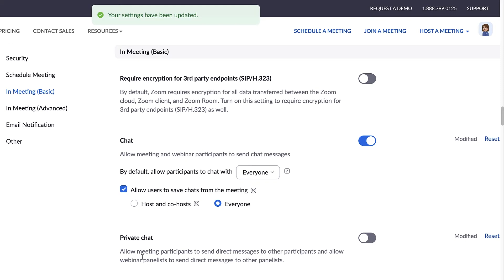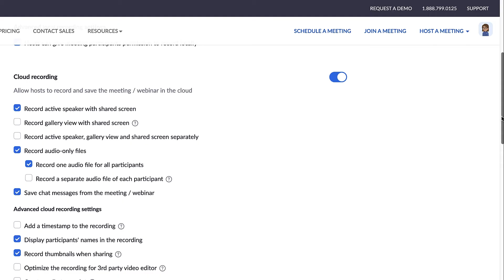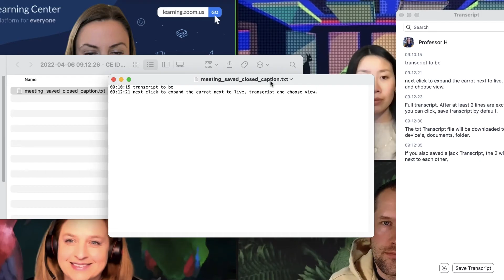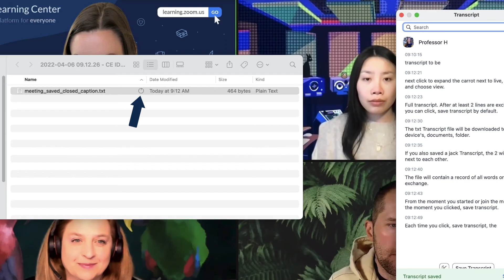Saving a Caption or Chat Transcript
Download a text transcript of all closed captions and chats exchanged during a Zoom Meeting.

Introduction 00:00
Chat transcript saving enablement and settings 00:12
Caption transcript saving enablement and settings 00:43
Saving a chat transcript 01:18
Saving a closed caption transcript 02:19